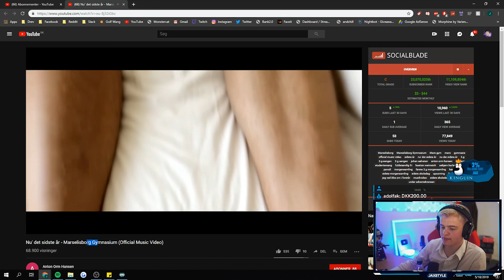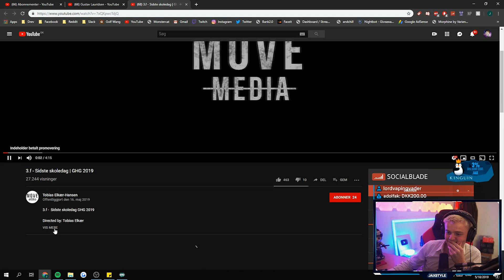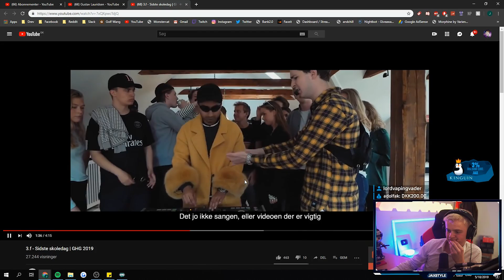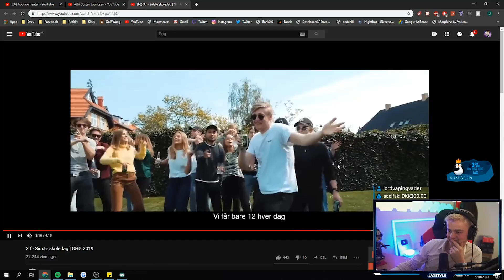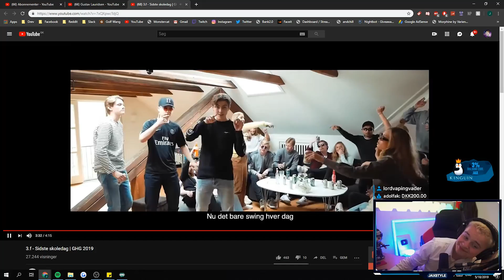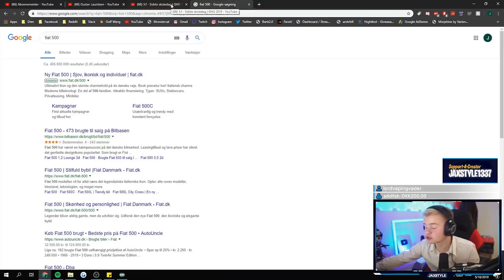Jaxstyle Reagerer På: GYMNASIE MUSIKVIDEOER!! (STORT BUDGET?)